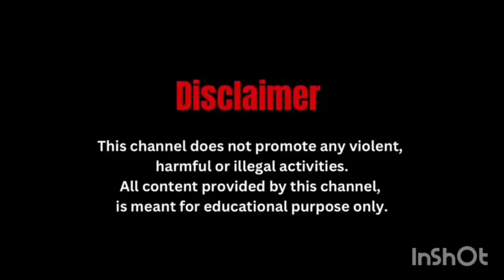ब्रेकिंग: जयगांव 1 ग्राम पंचायत बोर्ड गठन एक बार फिर हंगामा सुरुIसीधा प्रसारण I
ब्रेकिंग: जयगांव 1 ग्राम पंचायत बोर्ड गठन एक बार फिर हंगामा सुरुI

सीधा प्रसारण I